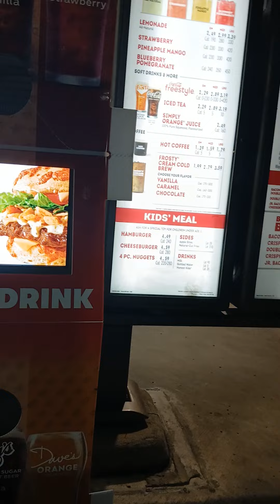ordering some Wendy food